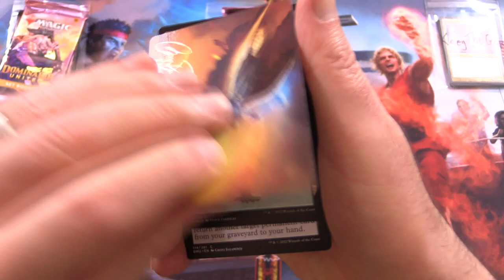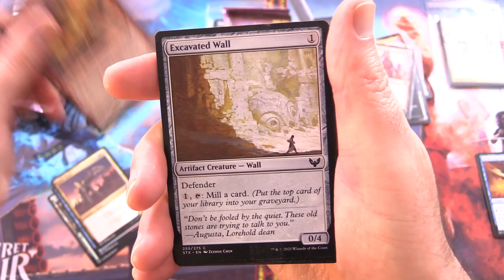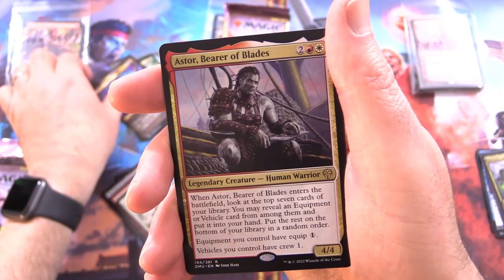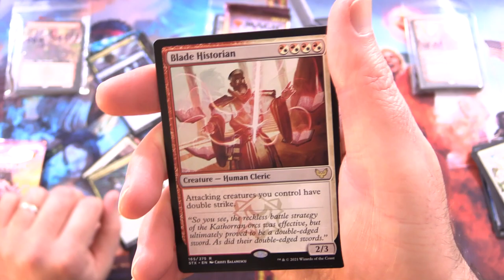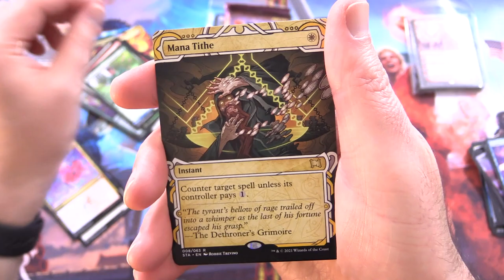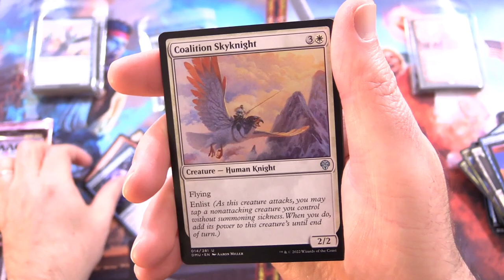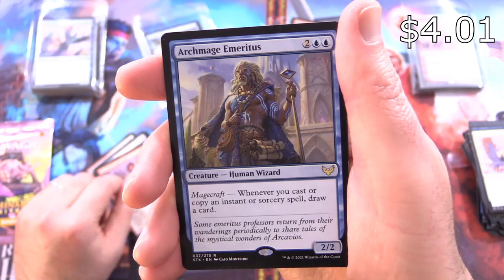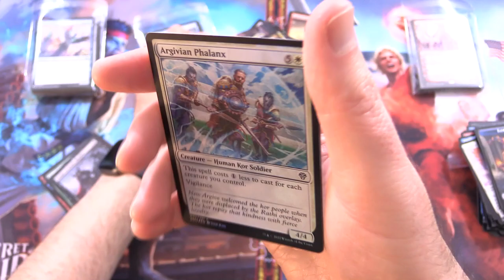Strixhaven Vs Dominaria United PACK BATTLE!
Unpacking some tasty Magic: The Gathering booster packs for patrons, including Strixhaven: School of Mages and Dominaria United. This is snack #321 in a series!